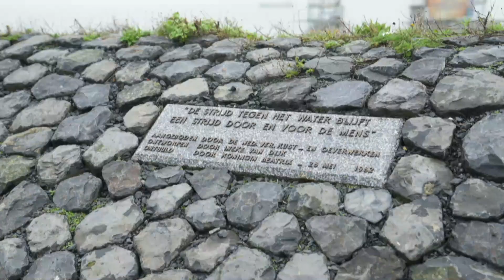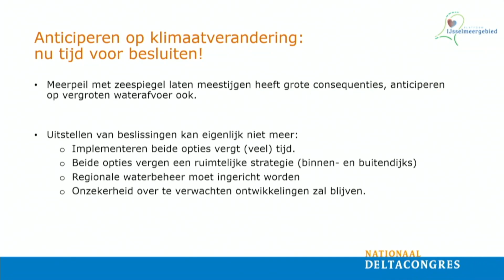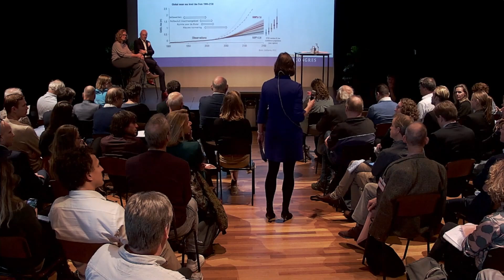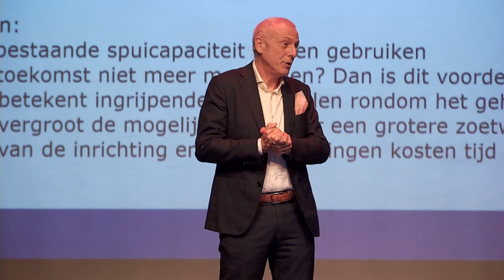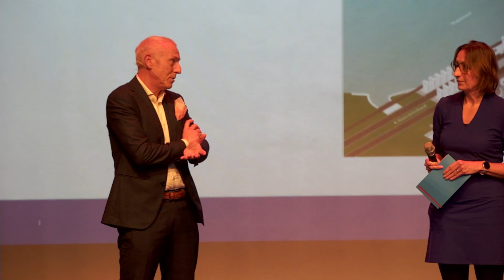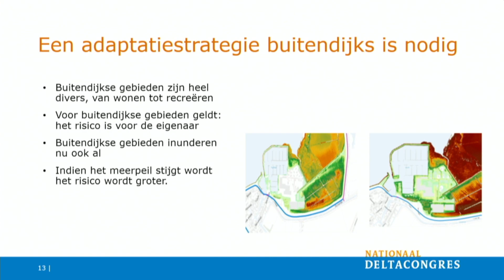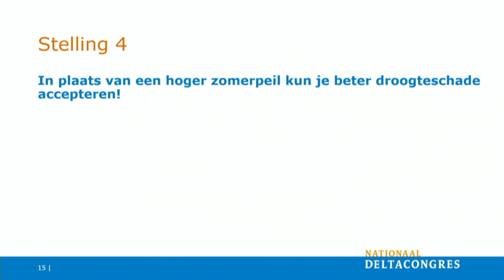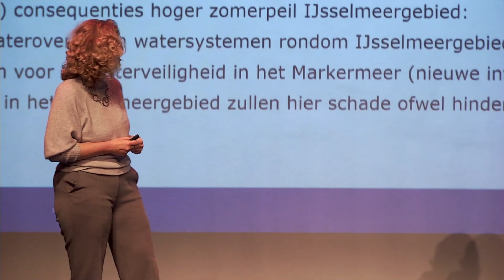Nationaal Deltacongres 2024 - Sessie Het IJsselmeergebied als duizenddingendoekje?! (integraal)